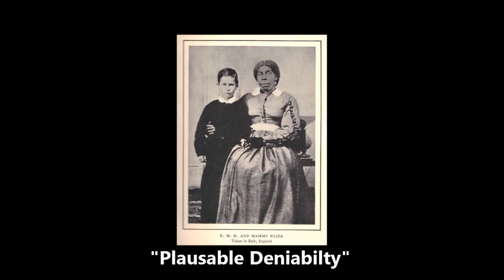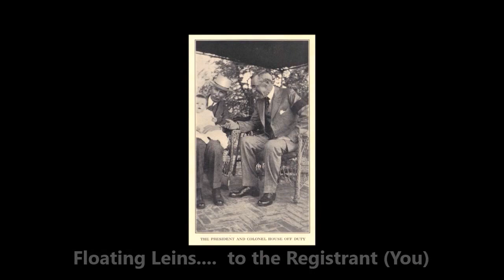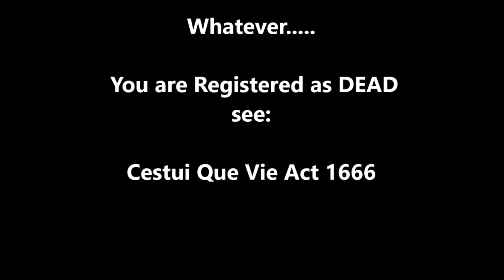💰CREATION OF BIRTH CERTIFICATE TRUSTS (007 BONDS)☞ SEE YOUR BONDS HERE LINKS IN DESCRIPTION👍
🤡This is why ALL MONEY IS WORTHLESS & DIGI CURRENCY IS BASED ON FRAUD JoinTheDots!
🚫ALL ELITE PUPPET GOVERNMENTS☞ CONTROL ALL ECONOMIES THIS WAY🤡 SEE HERE☞

🕊PLEASE SHARE THIS CONTENT URGENTLY🕊

🚫SEARCH (Top Right) BIRTH CERT NUMBER (ENTER LIKE THIS: GU-27-21-91)☞ SEE YOUR TRUST BOND PAPERTRAIL💰(Just Place Dash In-between Every 2 Digits Of Your Number & PRESS ENTER)

NOTE: Example Copy/Paste Number Above Works☞ TRY IT & TRY YOURS👀👍
'Uncheck Box' Include Records Pending Validation (For Todays UpTo Date PaperTrail)👍

🚫YES You can ALSO SEARCH your DEAD FAMILY☞ See Them STILL TRADED TODAY👀🤮

🚫THINK AGAIN ABOUT VALUE OF WORTHLESS BOND MONEY THEY CONTROL YOU WITH👍

🤡YOU CAN NEVER WIN🤡

🤡JAMES=Surplanter☞ BOND=BOND☞ 007= 7 Years Lost At Sea☞ MARITIME LAW

☠️322 SKULL & BONES= 3+2+2=7 Years☞ Dead At Sea Skull & Bones/ Pirates☠️

🕊LAWFUL Means The LAW, JURISDICTION Of Your Land.